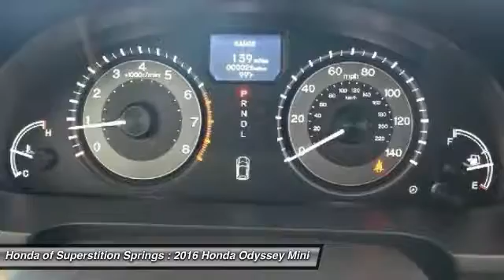2016 Honda Odyssey 30870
2016 HONDA ODYSSEY Mesa, AZ
Stock# 30870

6229 E Auto Park Dr